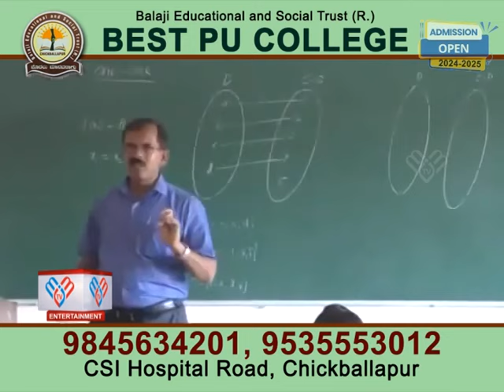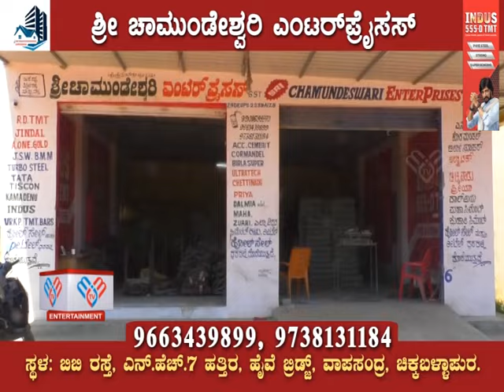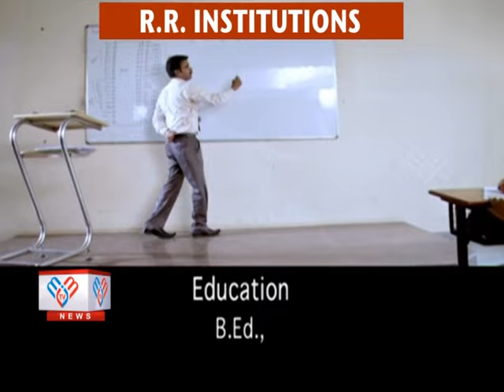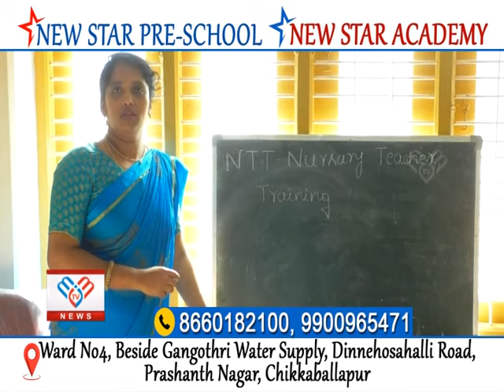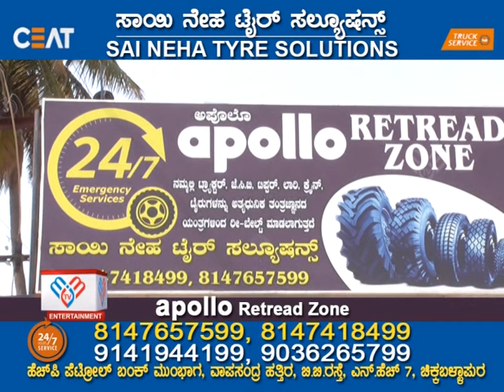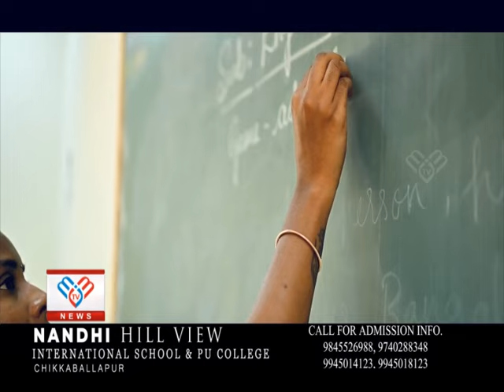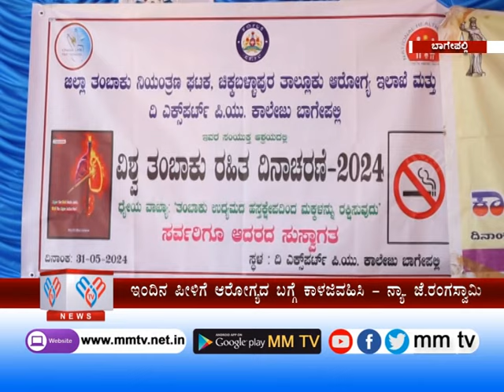MM TV-News 01-06-2024